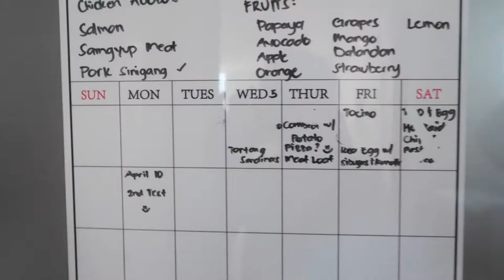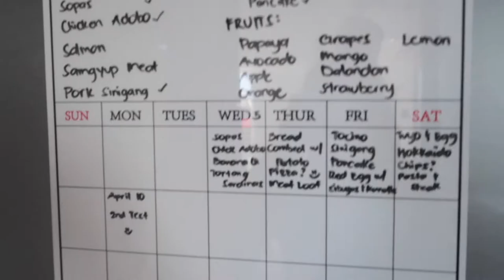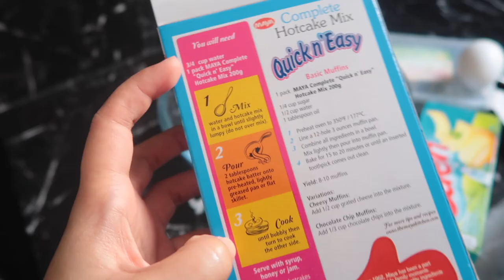QUARANTINE DAY 11 & 12: New Drinking Glasses & Chef Ivan 😬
Hello guys! ❤️